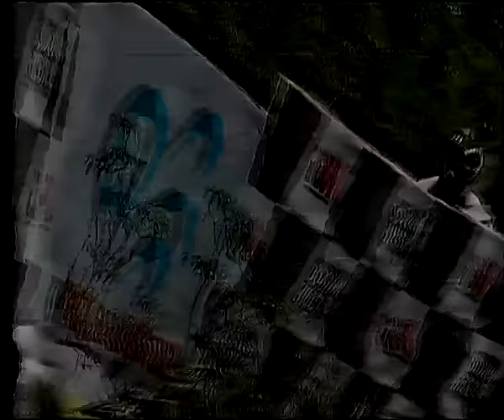Umbul Sidomukti 2015 Master B expert Part 3